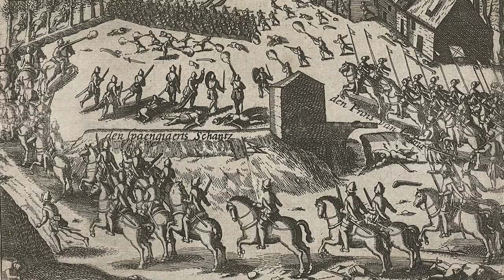Unbearable Living Conditions of the Past You Wouldn't Believe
From 1800's China all the way to a modern day mess, humans have lived through unspeakable events. What are the worst living conditions humans have prevailed? Join us today on Bumblebee as we count down our Unbearable Living Conditions of the Past You Wouldn't Believe!

Timecodes:
0:00- Intro
0:15- La Rinconada
1:35- The Trenches
2:46- Biafra
4:49- The 9th Century
6:05- Assyrian Captives
7:19- A Modern Day Mess
8:54- 1800's China
10:25- Congo Under Leopold III
11:43- The Sack of Antwerp
13:05- The Great Famine

Hosts:
🐝Tereza Fleury

Editors:
🍯Patrick Thoma